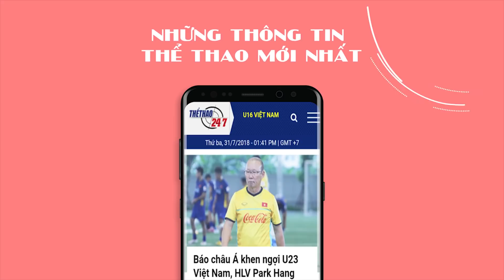AFF Cup 2018: Công Vinh 'hiến kế' cho ĐT Việt Nam đánh bại Malaysia